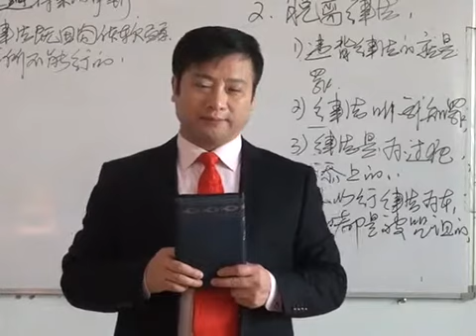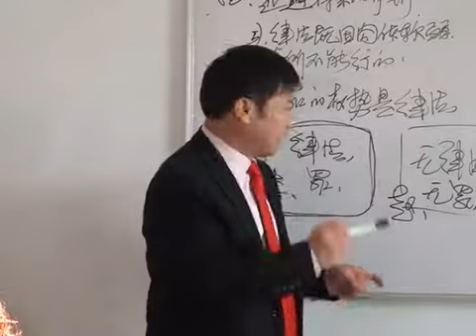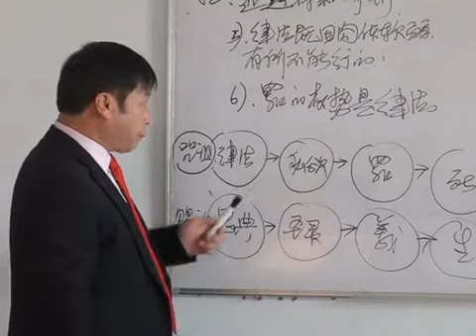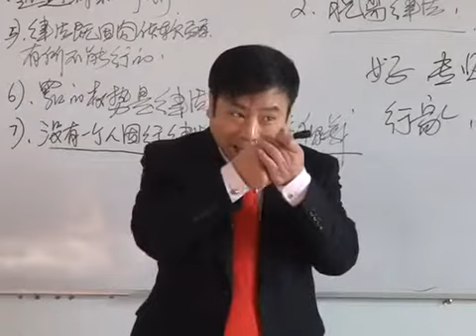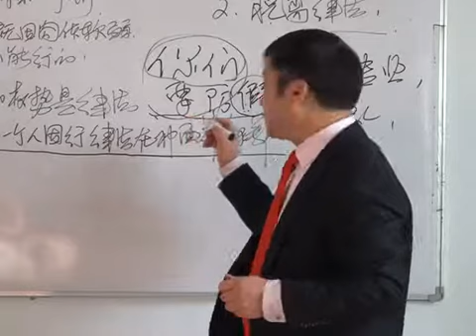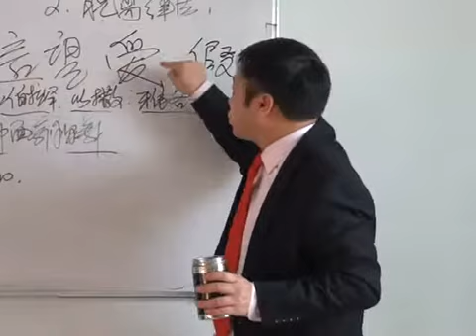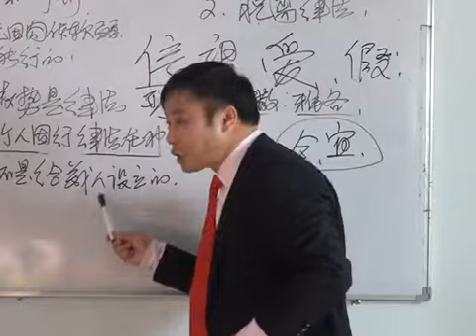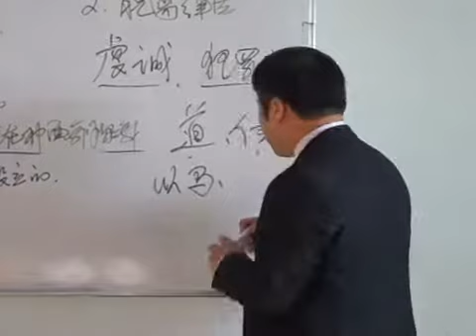《罪》第9讲 王月皓弟兄 辽宁葫芦岛 2014年1月